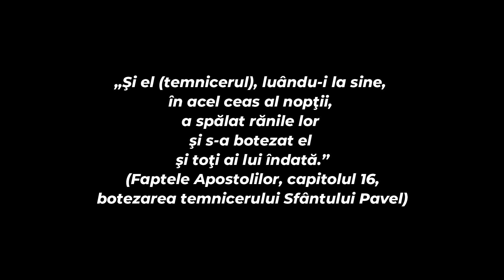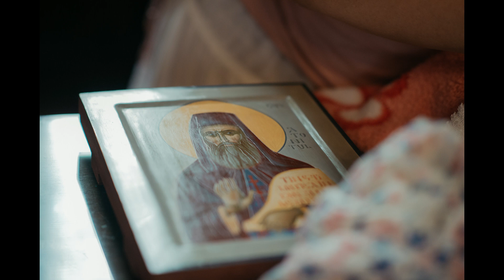Botezul în Ortodoxie: 200.000 de copii au fost botezați prin cufundare în 2020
În primele secole mulți deveneau creștini la maturitate și se botezau în baptisteriu. Baptisteriul făcea posibilă cufundarea integrală a celui botezat și era construit într-o cameră a bisericii. Acesta trebuia să fie suficient de mare pentru a permite botezul catehumenilor și exista obiceiul botezurilor colective la mari praznice, de Paști și Bobotează. Conform canonului 50 Apostolic,  o hotărâre respectată în toate bisericile ortodoxe, botezul se făcea prin întreită cufundare, în numele Tatălui, al Fiului și al Sfântului Duh.
Mai târziu, sinodul din Cartagina a stabilit în 419 clar faptul că botezul copiilor este un lucru bun iar cei ce susțin contrariul se situează în afara învățăturii Bisericii.
Deja din secolul V-VI botezul pruncilor se generalizează iar baptisteriul a fost înlocuit de cristelniță, adusă în biserică când avea loc un botez.
Părinții spun că Botezul celor mici este ca o comoară în mâinile copilului. Când copilul crește, depinde de el, dacă folosește această comoară sau dacă o aruncă. De aceea noi, părinții creștini, nu îl ținem departe de acest dar.
Este oare botezul o primejdie pentru noul născut?
Peste 200.000 copii au fost botezați anul trecut în biserica ortodoxă română. În marea lor majoritate copiii au fost botezați prin cufundare și a reprezentat un moment importante în viața fiecărei familii.

De asemenea ne puteți susține distribuind materialele sau abonându-vă la canalul nostru video. Vă mulțumim!